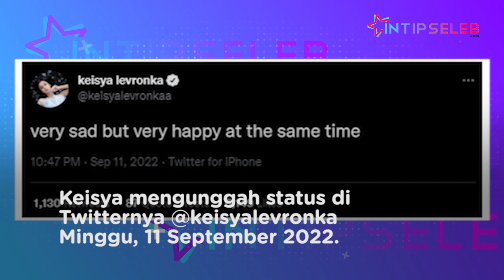Gagal Nada Tinggi di Malaysia, Keisya Levronka Bilang Gini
IntipSeleb - Penampilan Keisya Levronka di Malaysia jadi perbincangan. Ia kembali dikatakan gagal dalam membawakan lagunya sendiri. Seperti apa tanggapan Keisya? (RP-RN-MI)